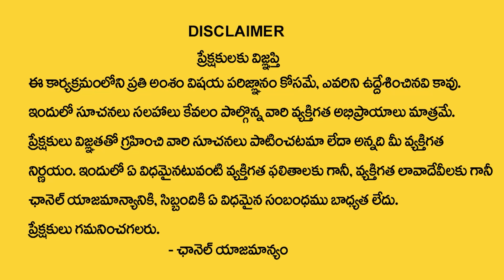Powerful Money Attraction Techniques |Money Affirmation & Visualization | WISHWAMKSEN | MoneyMantra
Watch►Powerful Money Attraction Techniques |Money Affirmation & Visualization | WISHWAMKSEN | MoneyMantra